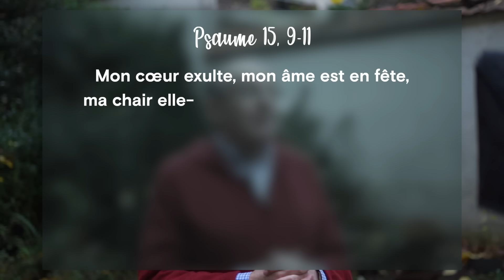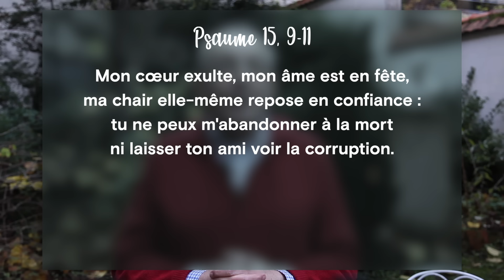La joie, fruit de l'espérance - frère Jean Pierre Brice Olivier - 4/7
Pour cette quatrième vidéo, « La joie, fruit de l’espérance », le frère Jean Pierre Brice Olivier nous invite à le rejoindre… dans le jardin du couvent de l’Annonciation à Paris. Nous y retrouverons la Cananéenne et la Samaritaine. A leur exemple, nous entendons cette bonne nouvelle : « Dieu ne réserve pas sa grâce aux parfaits, l’amour se donne sans réserve ; il ne tient pas compte des défauts ou des manques, il passe tout et ne disparait jamais. » *

Comme Marie à la Croix, c’est à l’espérance que nous sommes conviés, de celle qui permet de rester debout dans la difficulté. Elle nous ouvre le chemin de la vie : « Mon âme exulte, mon âme est en fête, ma chair elle-même repose en confiance : tu ne peux m’abandonner à la mort ni laisser ton ami voir la corruption. Tu m’apprends le chemin de la vie : devant ta face, débordement de joie ! A ta droite éternité de délice ! »**  Pourquoi pas, nous-mêmes, reprendre cette louange pendant le carême ?
 *  1 Cor 13,3
**  Ps 15, 9-11
Suivez notre nouvelle retraite de Carême qui a pour thème : « Votre peine se changera en joie » (Jean 16, 20)
Du 12 février au 31 mars 2023, recevez chaque jour par mail : une méditation sur la Parole de Dieu et les offices des vêpres chantés. Chaque samedi, une vidéo sur la joie par le frère Jean Pierre Brice Olivier.